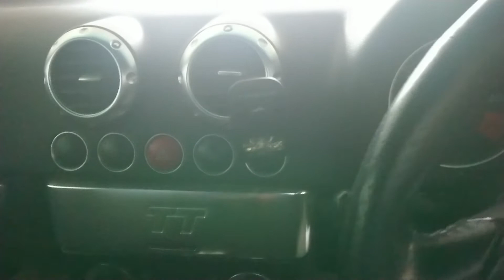audi TT 2020 manual transmisi